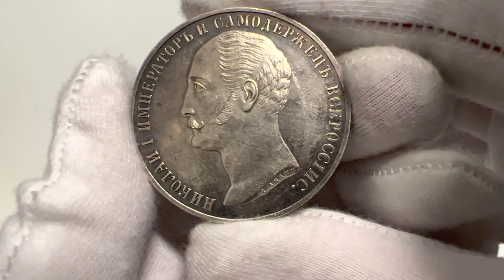Aukcja 10, pozycja 1218, Rosja, Aleksander II, rubel pomnikowy 1859, Petersburg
8-11 maja 2022
8-11 May 2022

Stan zachowania: 2+
Literatura: Bitkin 567

Wybity z okazji odsłonięcia pomnika Mikołaja I w Petersburgu. Rzadki.